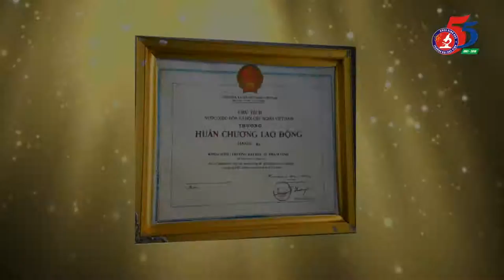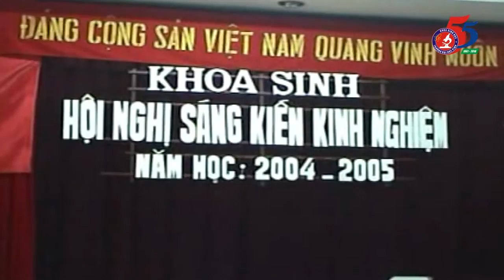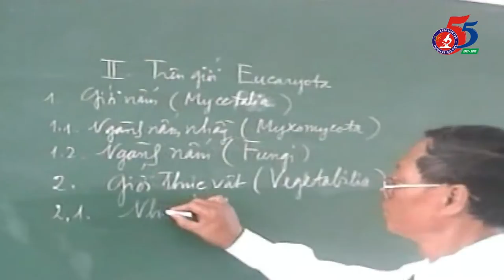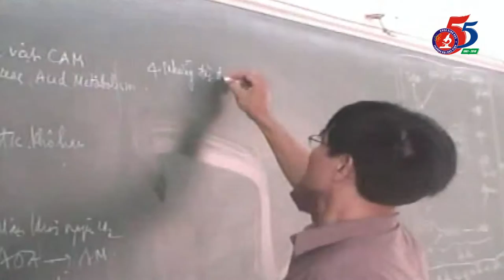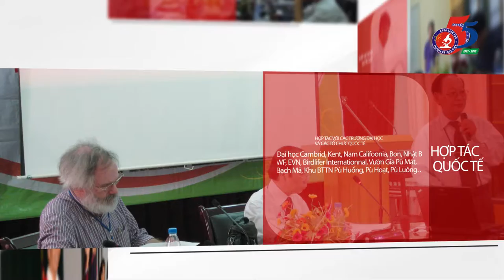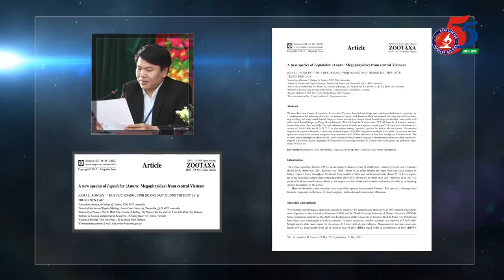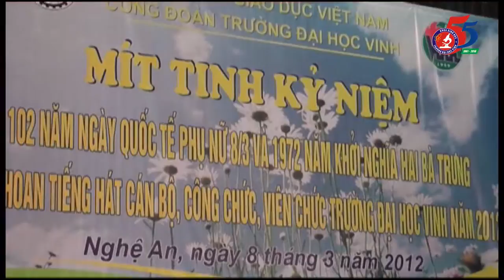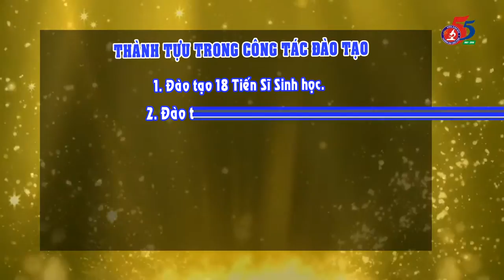Kỷ niêm 55 năm thành lập Khoa Sinh Học - Đại Học Vinh